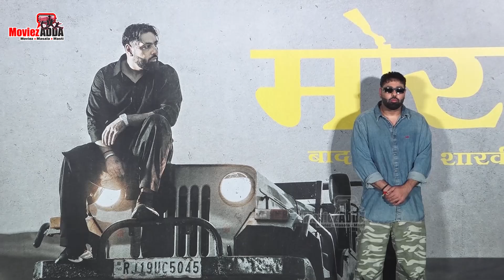Morni New Album Song Launch | Badshah, Sharvi Yadav, Preity Mukhundhan, Hiten